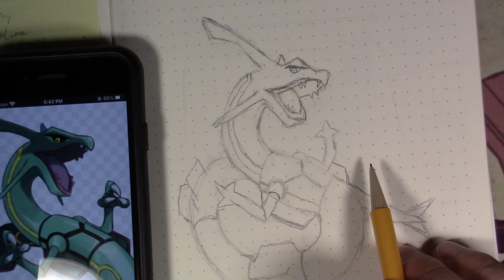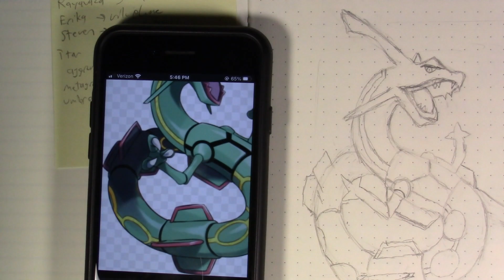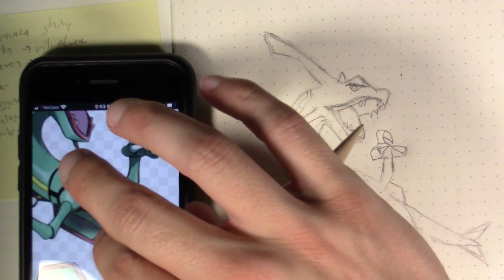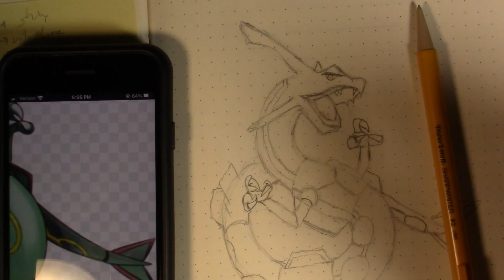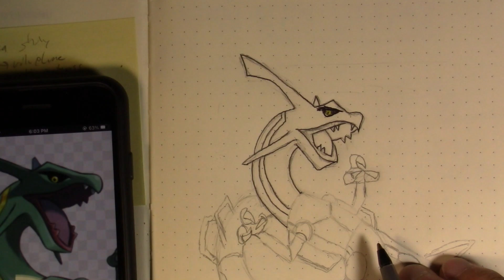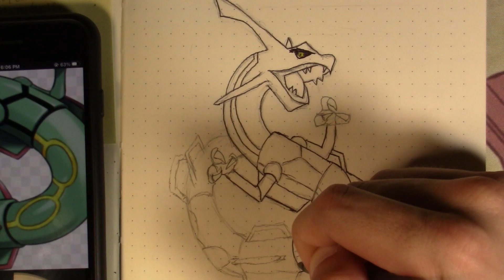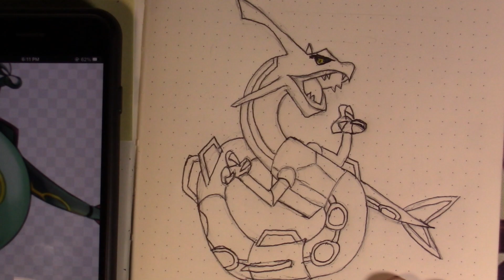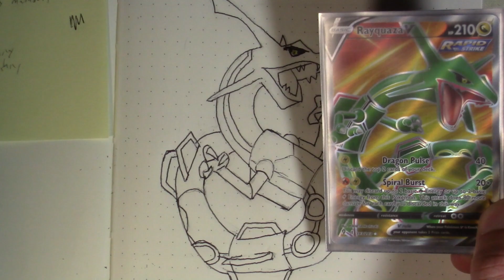Relaxing Drawing/Tracing ASMR Pokemon Whispering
🎧:Working more on the rayquaza drawing. In this video we finish the entire sketch and in the next we will color it in!